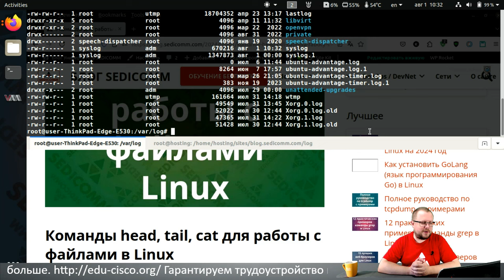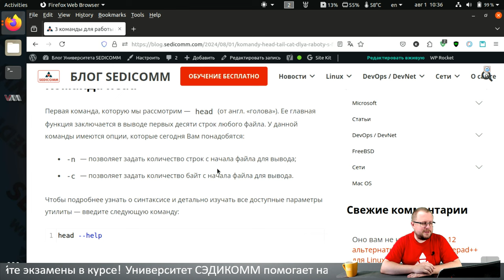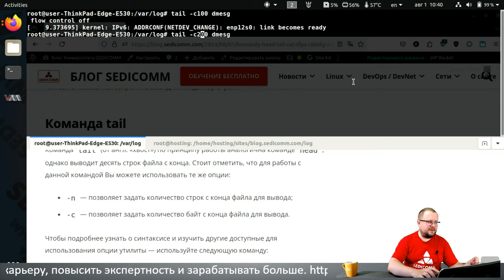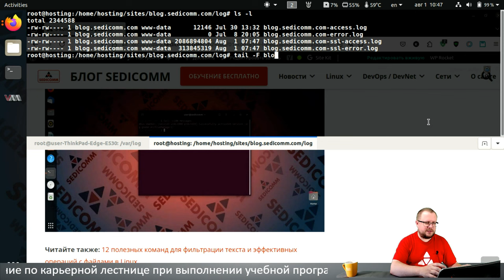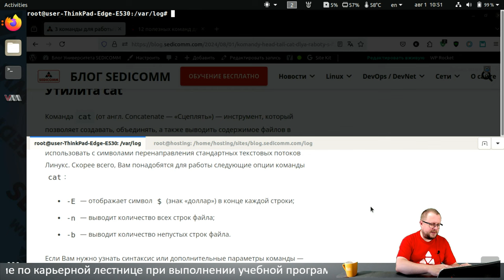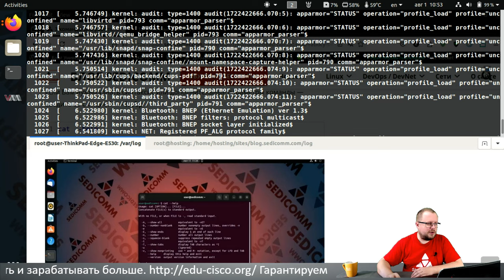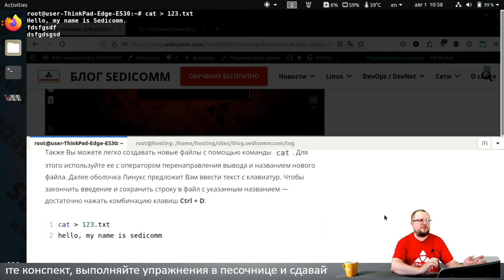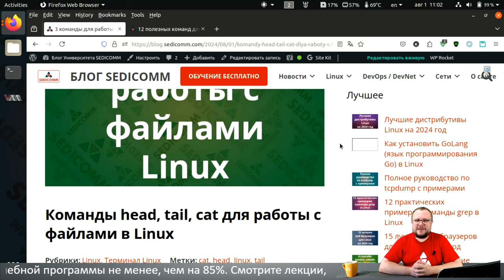Команды head, tail, cat для работы с файлами в Linux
Получите пошаговое руководство по использованию команд head, tail, cat для работы с файлами в Linux. Узнайте, как повысить свою квалификацию в качестве ИТ-специалиста и зарабатывать в разы больше.

В процессе прохождения курсов по Linux, Вы научитесь:
- настраивать системы;
- решать вопросы безопасности;
- администрировать системы.